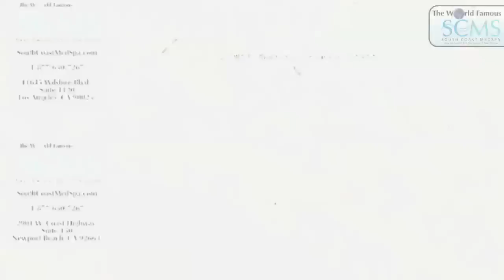"Permanent Laser Hair Removal Results Testimonial"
Patient talks about great results 1 year after her last treatment.